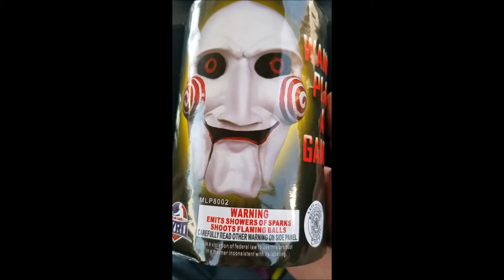Wanna Play A Game by Major League Pyro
What's up PYROS!!

Goonies here with another banger from the one and only MLP Let me know what you guys think about this one.
GOONIES OUT!!!

gooniez1225